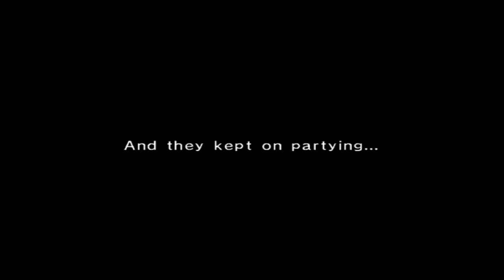Let's Play Chibi-Robo 01: Tiny Robot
Welcome to Let's Play Chibi-Robo!

In this episode, we meet our protagonist and start exploring our new home/workplace.